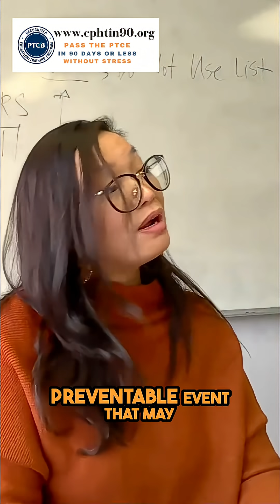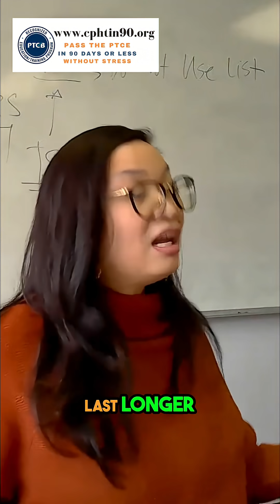Understanding Medication Non-Adherence: Common Errors Explained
💊 To get a copy of the Amazon Best Seller book Top 200 Drugs Memorizing Made Ridiculously Easy

📖 To get a copy of the Amazon Best Seller book Pharmacy Calculations Made Ridiculously Easy

✅ For FREE off-the-record tips on How to Pass the PTCB Exam (PTCE) and/or ExCPT (by the NHA), and if interested in a full review to prepare for the PTCB Exam or ExCPT, ENROLL:‌

The CPhT in 90 Program is a PTCB-recognized training and education program. It is an all-in-one review program used by over 9,131 students in preparing to become a certified pharmacy technician. This app has lectures, in videos and audios by notable pharmacy professors in the United States, e-textbooks, and other references. It also has practice tests, study guides, flashcards, and games that one will find very useful in preparation for any pharmacy technician certification exam.‌

Video Lectures on Sterile (USP 797) and Non-Sterile (USP 795) Compounding;‌Audio Lectures on Pharmacy Law, Retail Pharmacy, and Pharmacy Technician Roles;‌

Flashcards;‌

AN EXCLUSIVE PTCB Exam Tutor Mobile app;‌ and‌